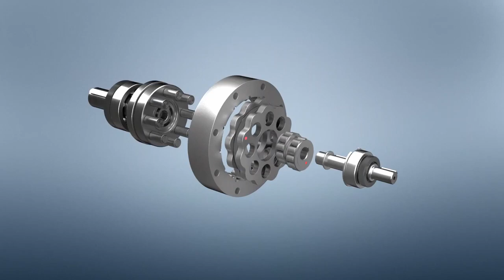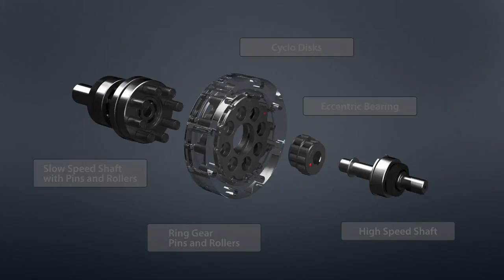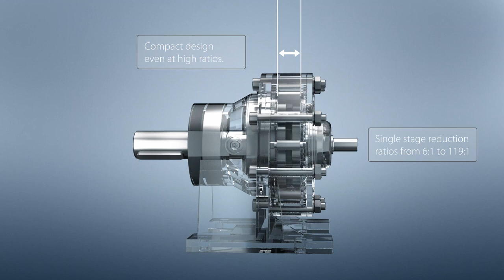Sumitomo Cyclo Animation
Many of our top units are backed by the strength our Cyclo gears.
Due to the cycloidal disc design, the reduction components run as a smooth, rolling motion to prevent tooth breakage typical in conventional gearing. The result is a durable, long-lasting product.

    Minimal vibration
    500% Momentary shock-load capacity
    Low backlash and extended operational life